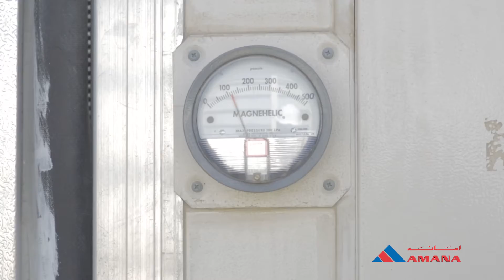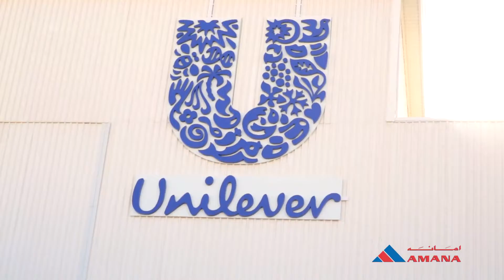UniLever Golden Finger Project